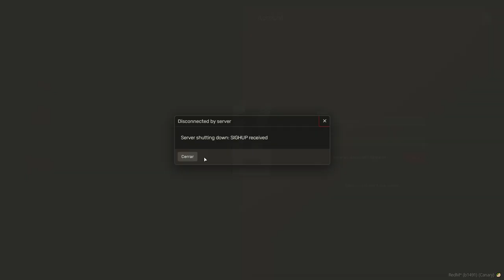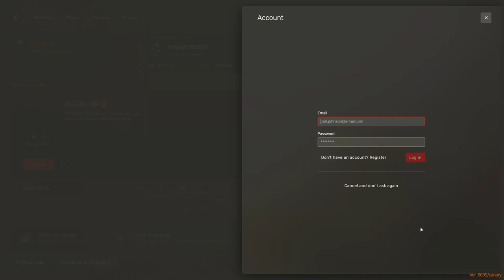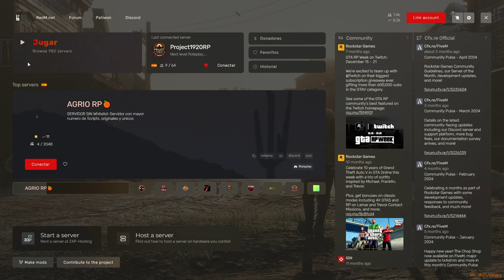Episodio de Roleplay en RedM: Henry, Agente de la Ley en Project 1920 | Charla en el Saloon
Únete a Henry, un agente de la ley en Red Dead Redemption II, mientras se desenvuelve en el Saloon del servidor Project 1920 en RedM. Disfruta de la charla y el roleplay auténtico en este episodio emocionante.